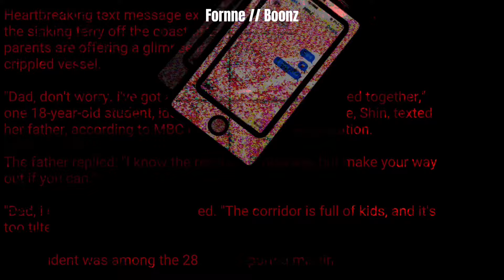⨾ 🇰🇷ノ Sewol Ferry Tragedy ) Countryhumans Gacha ) WARNINGS IN DESC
⠀ ⁝ notes !!⠀ ‿‿

If this seems mocking in any way I can assure you that is NOT my intention. I only want to inform people/spread awareness to people who are unaware of such a tragedy and instead of telling them what happened, I want to SHOW it.

I’m not really knowledged in the area of making videos on tragedies so if this seems insensitive please lt me know so I can avoid topics like these next time.

WARNINGS
Some scenes are not for the faint of heart (or in other words uncomfortably realistic) , this video is supposed to informational and educational, so please treat the subject with respect.
If you cannot stomach these sort of videos, do not watch!!

    ◞◟‿◞◟　   Countries   ~

South Korea Citizens 🇰🇷

˚₊‧꒰ა ☆ ໒꒱ ‧₊˚

†͓     ⠀†⠀      INSPO &/OR AUDIO          ༐

Missing Textures by Nivek Fforhs

꒰୨୧◞ 。 IGNORE ⠀.ᐟ⠀